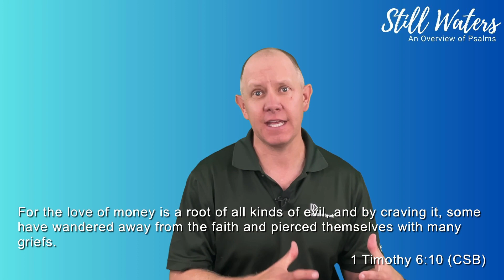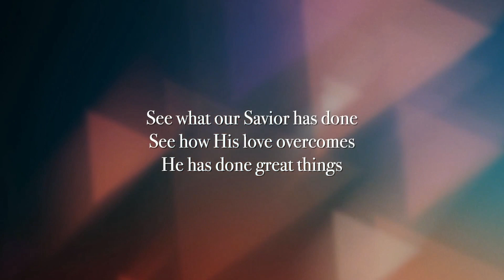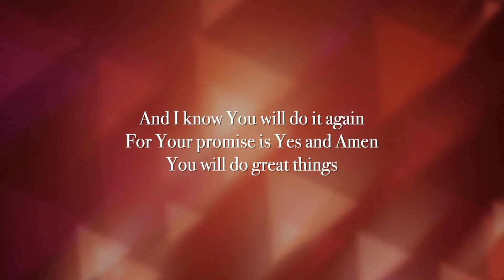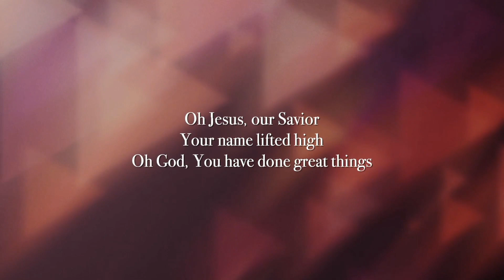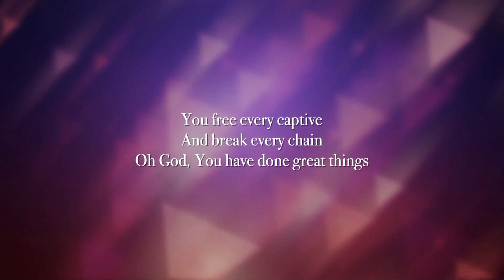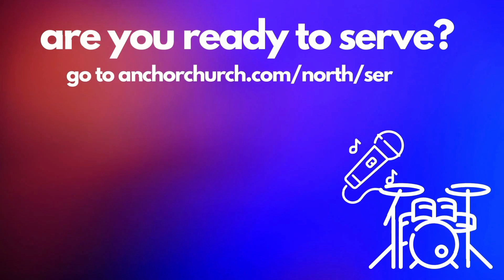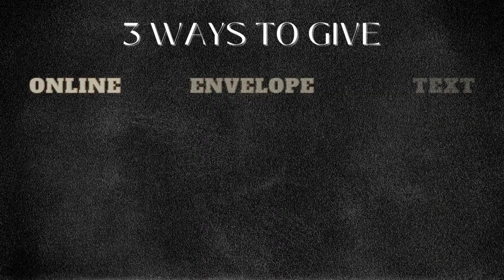Don’t trust in wealth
Psalm 49 talks about the importance of putting our trust in the Lord and not our wealth. This great Old Testament Psalm provides perspective for us on how we should prepare for eternity. Follow along with us as we study Psalm 49 together.